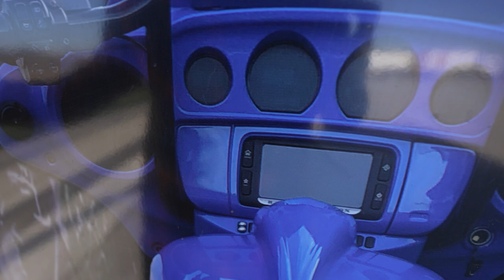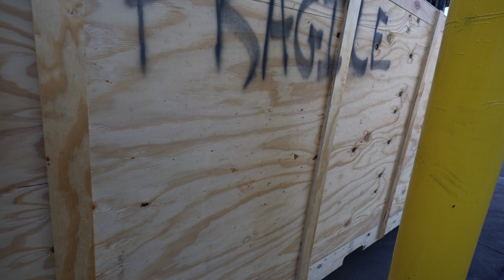THIS CRATE WOULDN’T FIT IN THE SHIPPING TRUCK, SO WE HAD TO DROP IT OFF.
Follow along as we drop off the Indian in a crate going across the pond.